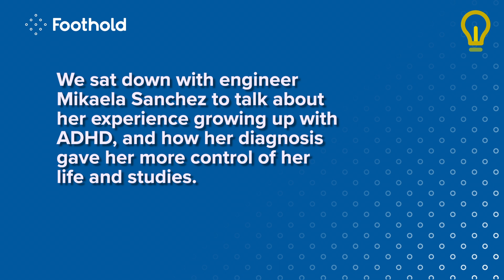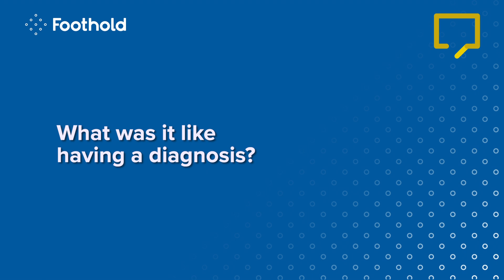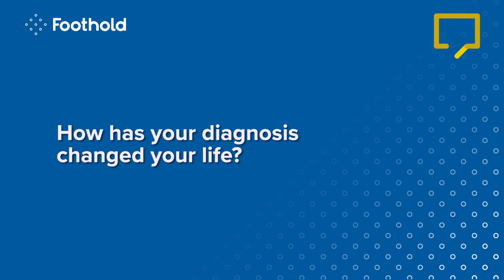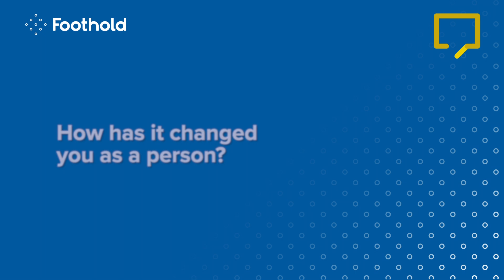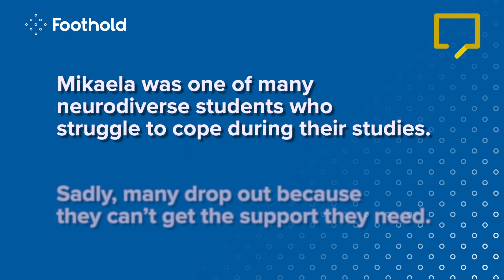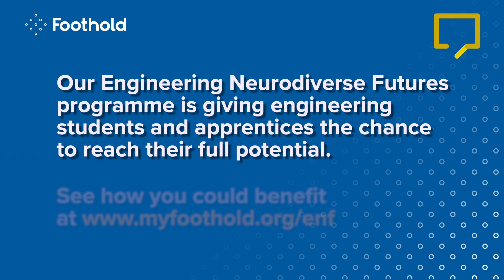How an ADHD diagnosis helped me achieve my dream career | Mikaela's story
Mikaela Sanchez was just one of the many students who struggle with the everyday challenges of being neurodiverse. Sadly, there are some who never make it to graduating, due to a lack of support.

Now a successful software engineer, Mikaela credits her success in part to the support she received from Foothold, including a funded fast-tracked diagnosis of ADHD.

In this exclusive interview, released to mark ADHD Awareness Month, we sat down with Mikaela to hear all about her experience growing up with undiagnosed ADHD, and how her diagnosis and follow-up support enabled her to reach her potential and achieve her dream of working in engineering.

Research shows an increased incidence of neurodiversity in engineers like Mikaela. In this video, she shares:

👉 What it’s like to learn, work and communicate with ADHD – and the challenges and strengths it brings
👉 What having an interest-based nervous system means for people with ADHD
👉 How her diagnosis changed her outlook on herself and her life

If you or someone you know has links to engineering and know or think you are neurodivergent, find support on our

At Foothold, we've been supporting engineers and their families through life's most difficult challenges since 1890. Our life-changing support is designed to help people in the engineering community to improve their financial, mental and physical wellbeing.

If you or someone you know needs our help, please get in touch today.